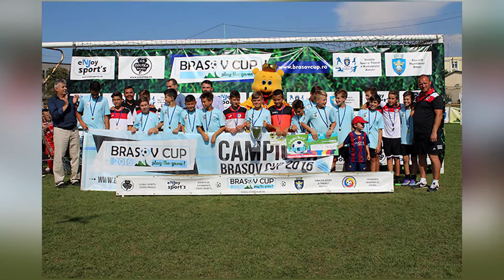BUIUCANI U12 LA BRAȘOV CUP 2016 // MOLDOVA SPORT